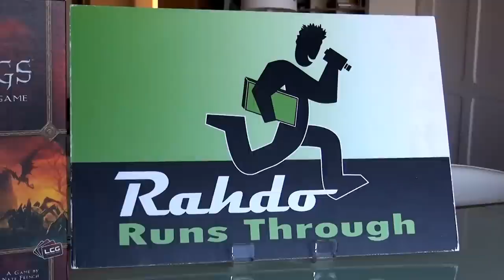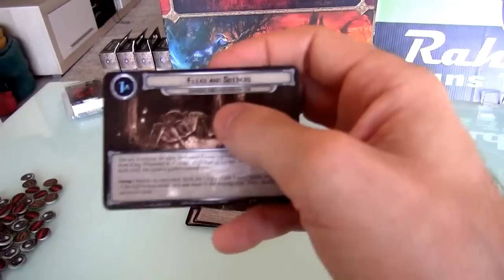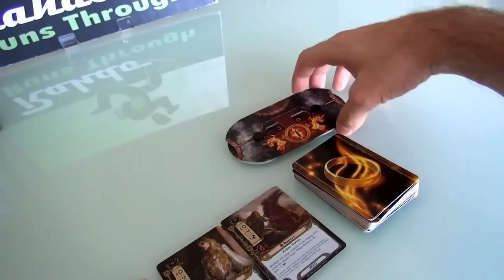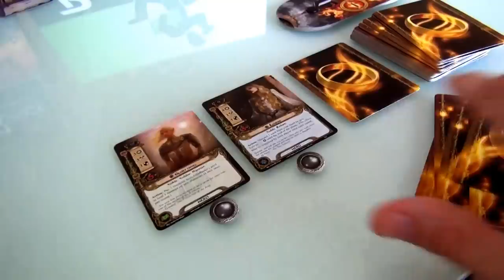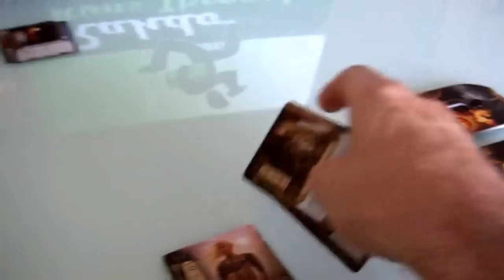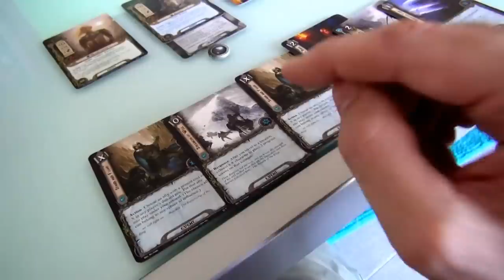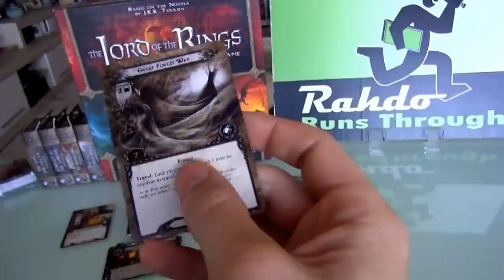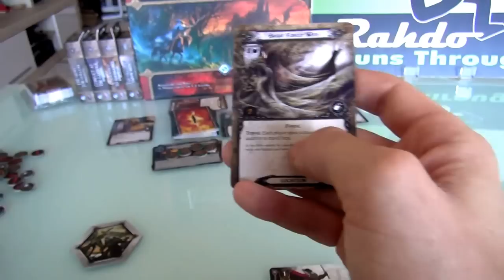Lord of the Rings The Card Game Gameplay Runthrough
A video outlining gameplay for the Lord of the Rings Card Game.

23:46 That costs three lore, not 1, so Rahdo can't afford that!

28:28 This is not legal, because players can't interrupt staging (meaning Sauron commiting his forces to the quest) with "Action" effects. Players can interrupt staging with "Responses" though, as long as their trigger conditions are met (for example "A Test of Will" could have canceled that When revealed effect)

28:39 Forgot to use Thalen Power to deal 1 Damage to all enemies revealed in the Encounter Phase if he's committed to the Quest... So those Orcs Should have taken a Hit because they have no defense and now have 2 Hit Points remaining